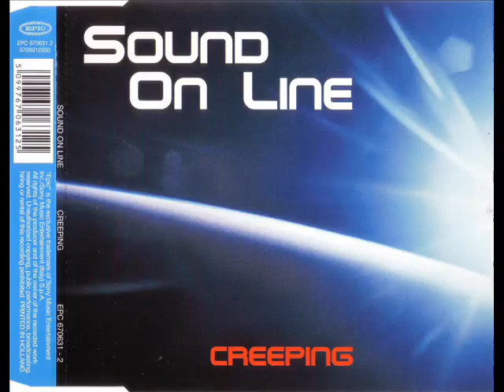SOUND ON LINE - Creeping (NARGHILE' Ext. Mix)